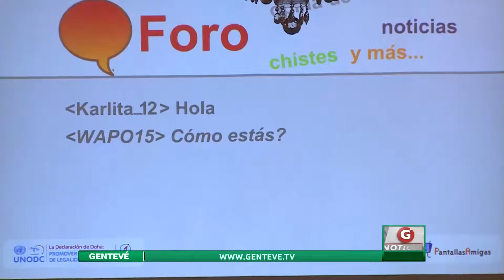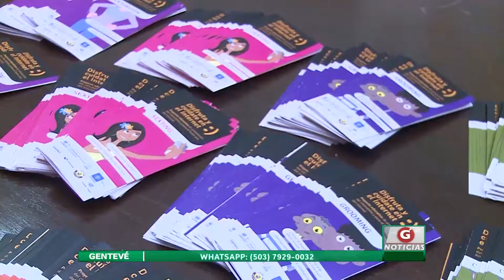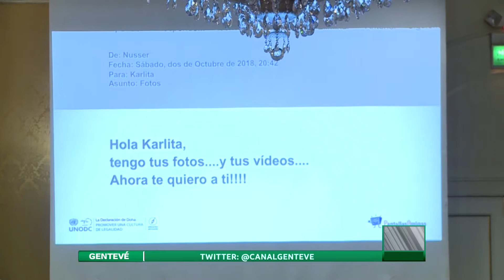MINED entregará material educativo enfocado en la prevención del ciberdelito